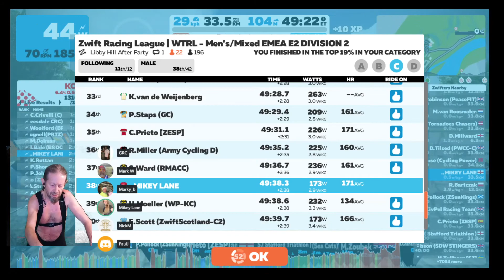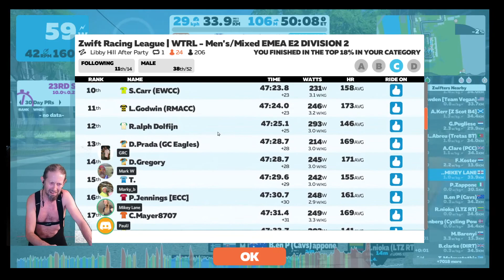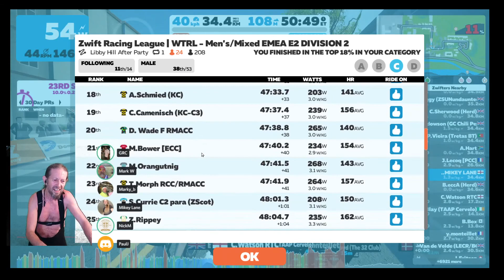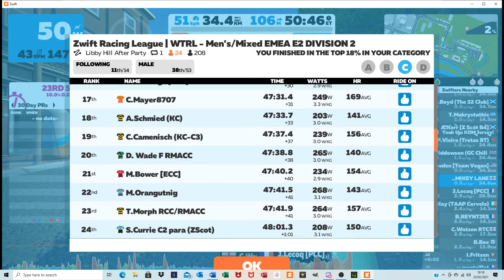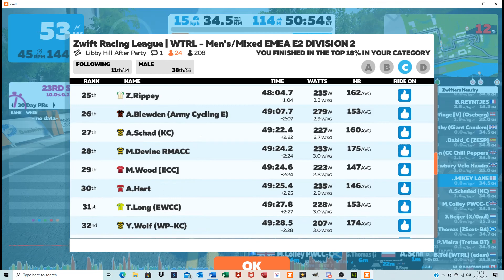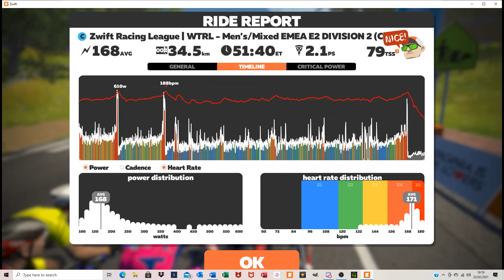Richmond Libby Hill Afterparty 23-2-21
Zwift Racing League scratch race - ENGrybirds currently 1st in Division, with a 9 point lead - after tonight there will be only 1 more race...